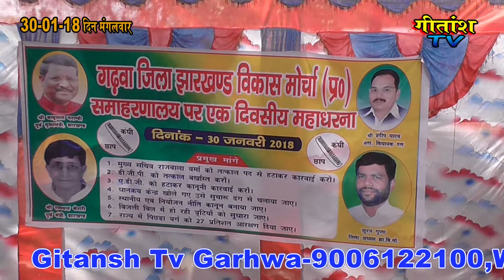पांच सूत्री मांगों को लेकर JVM का गढ़वा समहरणालय में धरना प्रदर्शन